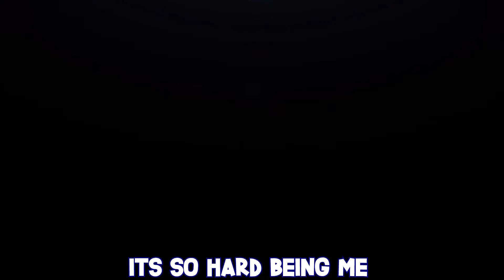CURSED MARKIPLIER FNAF *PARODY* | Five Nights At Markipliers Reaction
MeatCanyons Leveling Up... That Clay Animatronic FNAF Markiplier was CRAZY. If he does a Video in that Style it would be Disgustingly Good